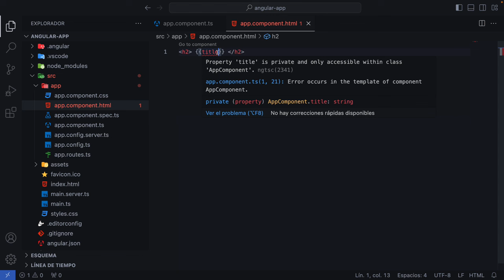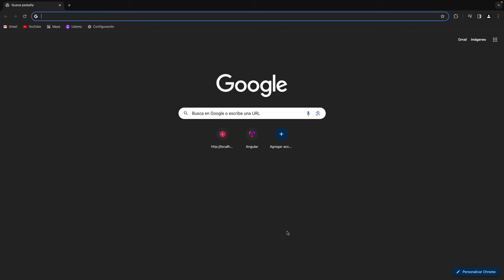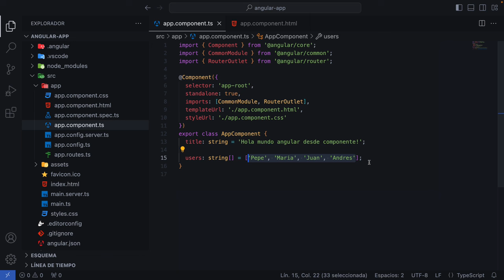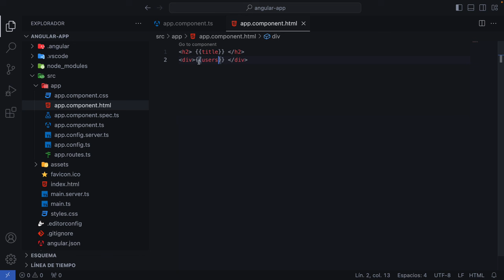Introducción ANGULAR 17 NUEVA versión con tremendas NOVEDADES - PARTE 4